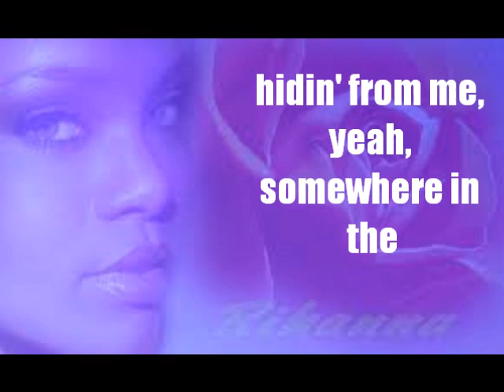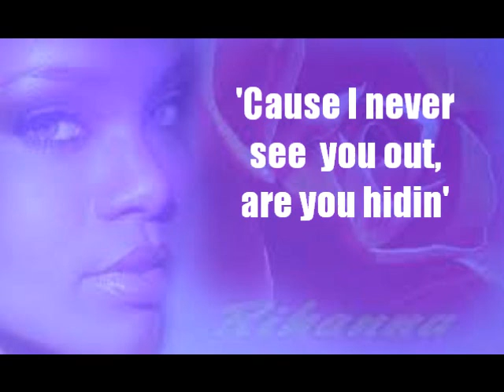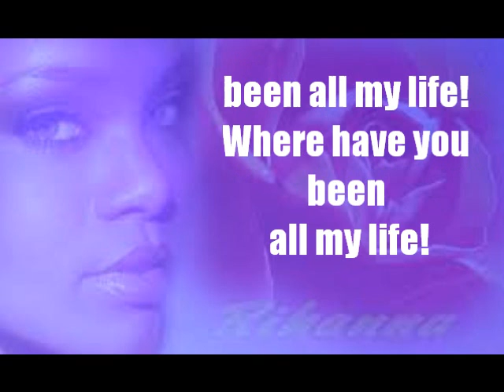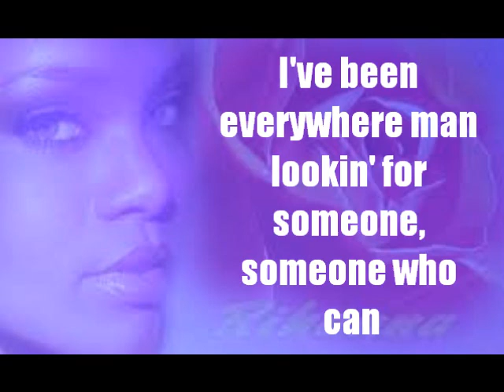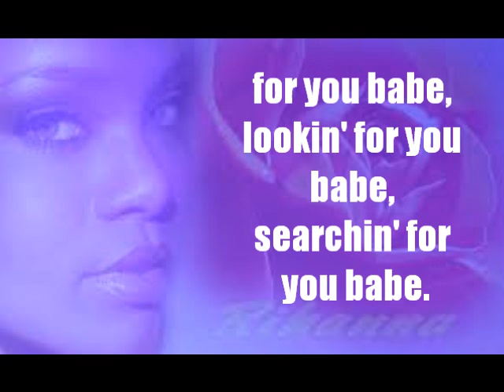Where Have You Been Lyric Video!! :)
Rihanna-Where have you been lyrics(: